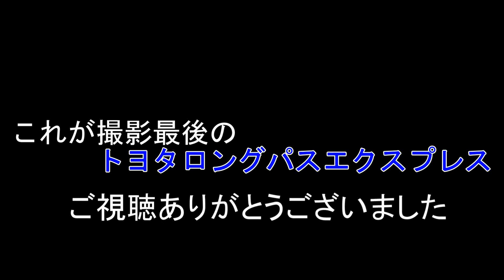JR貨物 2023年春のダイヤ改正で臨8067レトヨタロングパスエクスプレス運行終了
忘れ去られた臨8067レ トヨタロングパスエクスプレス
最後の姿見たのは桜満開の鷲津東4月1日でした。
来る2024年もよろしくお願いいたします。
皆さんよいお年をお迎え下さい。